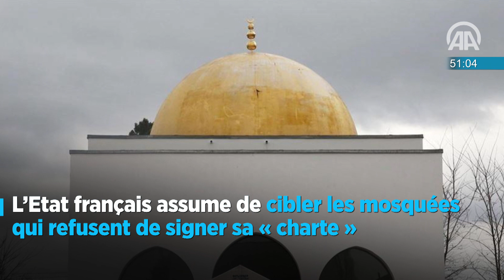60secondes Anadolu Agency 2